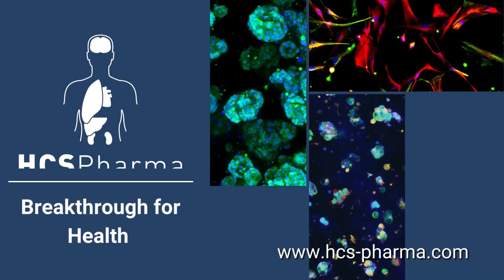BIOMIMESYS® tutorial : Seeding with manual multipipette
In this tutorial you will see how to seed a BIOMIMESYS® plate with a manual multipipette